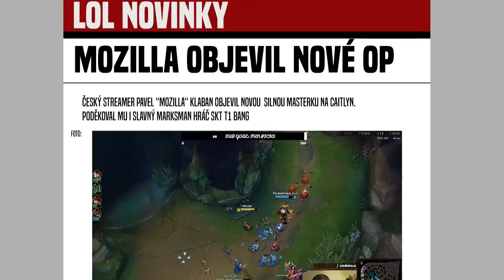OHNIVÝ DOTEK CAITLYN - Mozilled Random Moments #4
Ani špatný masteries nezastaví tohle monstrum! SKT Bang approved!

MUSIC
► Intro by floatinurboat - Spirit of Things
► Outro by Blazars - Northern Lights
Edit
► Flektor96
Design
► ZONNERdesign